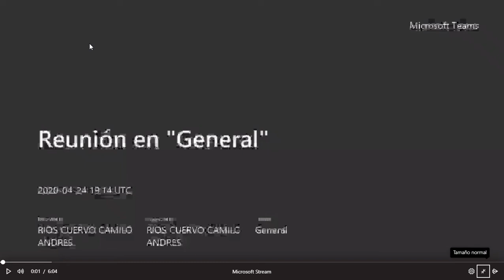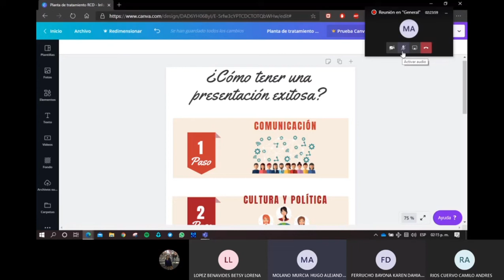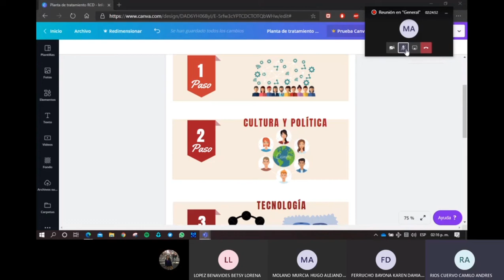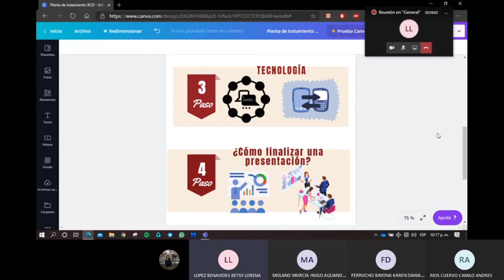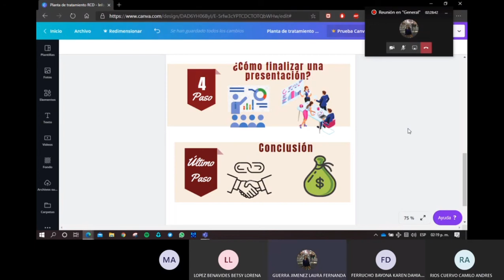Emprendimiento Universidad de La Salle